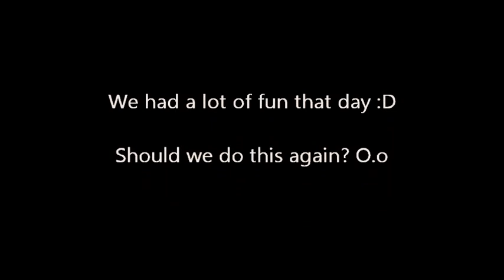Swimming Day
Should we do this again? And the background music is not mine. I don't own it.